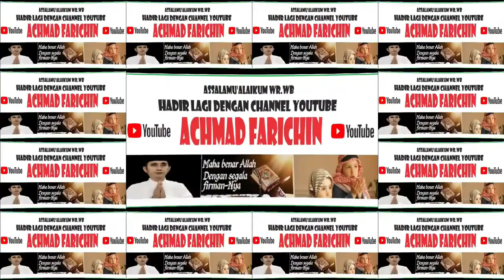Ratusan Ribu Jemaah Tabligh Akbar "HABIB UMAR" di Stadion Tuah Pahoe Kota Palangka Raya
Ribuan Jemaah Tabligh Akbar "HABIB UMAR" di Stadion Tuah Pahoe Kota Palangka Raya

Tabligh Akbar Habib Umar dilaksanakan di Stadion Tuah Pahoe Kota Palangka Raya pada tanggal 23 Agustus 2023 yang diikuti oleh Ribuan Jamaah yang berasal dari Kalimantan Tengah, Kalimantan Selatan, Kalimantan Barat dan Kalimantan Timur.